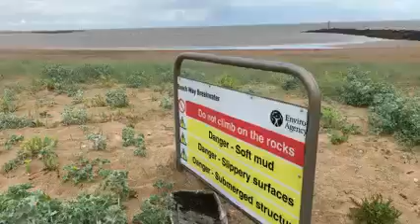Remember,You,Me we are the Dream 7 July 2021